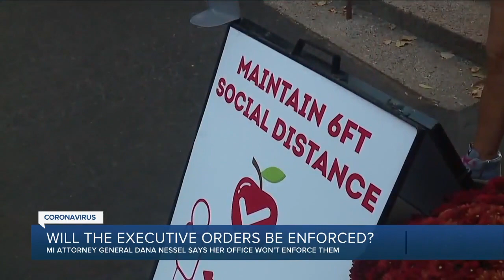7 Action News Latest Headlines | October 5, 12am